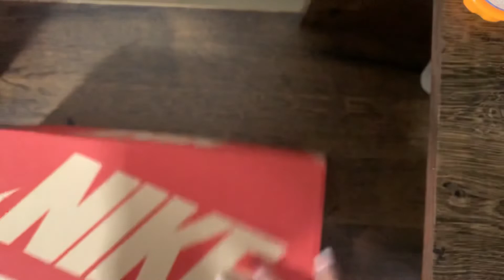COMPREI O Tênis Nike Air Force branco NO SHOPEE! Barato! 🛒👟